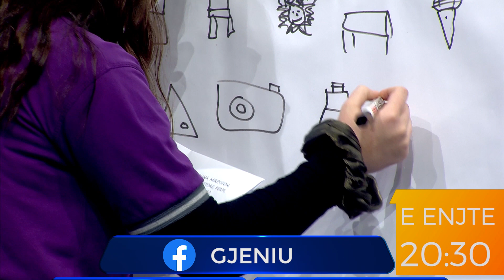GJENIU PROMO 2 | PRO1